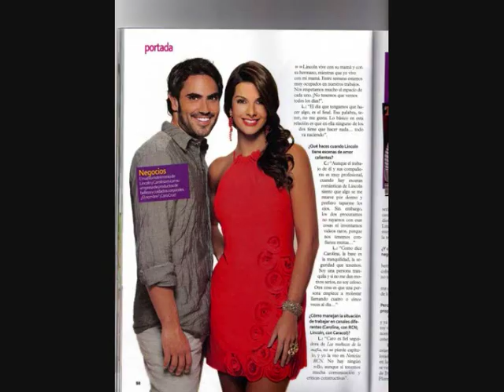Carolina Cruz y Lincoln Palomeque